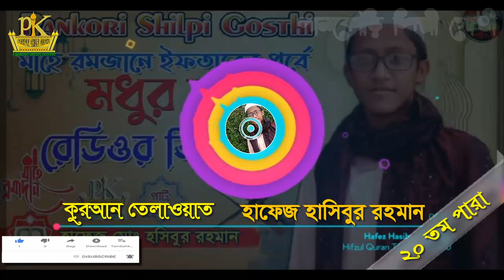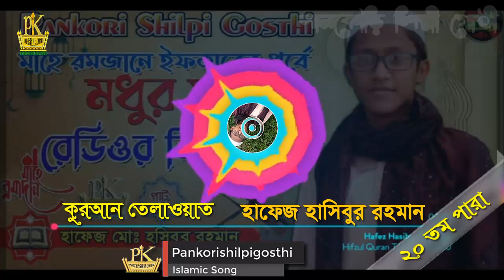সুমধুর কন্ঠে তিলাওয়াত । ​​​​​​​​Hifzul Quran Tilawat | হাফেজ হাসিবুর রহমান | Para 20 | ২০ তম পারা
╔ ஜ۩۩ஜ ╗
╚ ஜ۩۩ஜ ╝
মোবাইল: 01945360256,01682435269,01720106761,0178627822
★ ANTI-PIRACY WARNING ★
২০ তম পারা এর অন্তর তৃপ্ত করা কণ্ঠে তিলাওয়াত। 20 Para Heart touching Recitation and Visualization of The Holy Quran
🔹✔কোন টাইপের ভিডিও🔹
১:- কুরআন তিলাওয়াত ✔
▶️✅ Lecturer: হাফেজ হাসিবুর রহমান
▶️✅ Directed by : জুলফিকার আলী
▶️✅ Produced:  পানকৌড়ি শিল্পী গোষ্ঠী
▶️✅ Record Label: পানকৌড়ি স্টেডিও
. একটি অনুরোধঃ-.
.সতর্ক বানিঃ-.
থাকবেন।
আল্লাহ হাফেজ